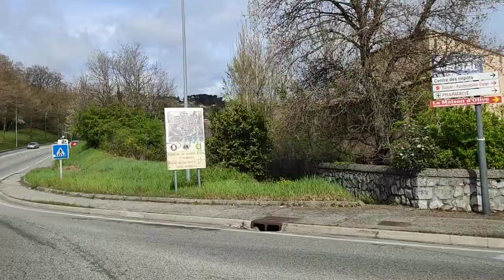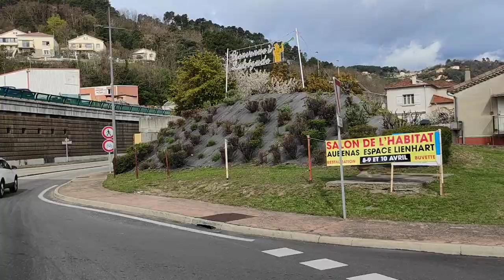Driving - France: Uzer - Pont de Labeaume. Beautiful French roads. POV Drive Europe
Road Uzer - Pont de Labeaume.
Beautiful roads of France